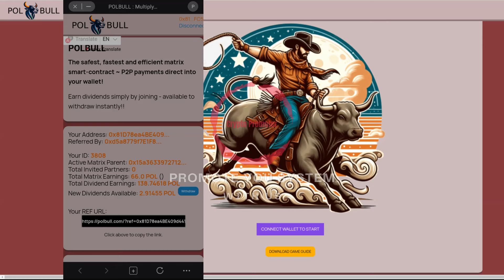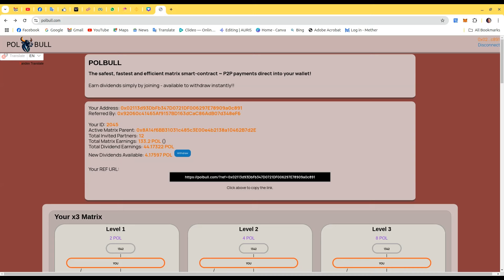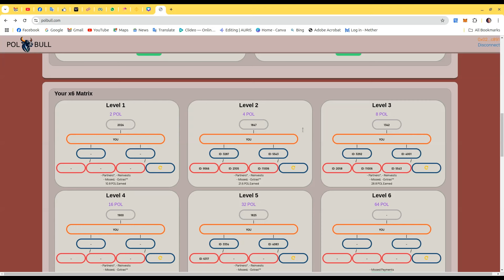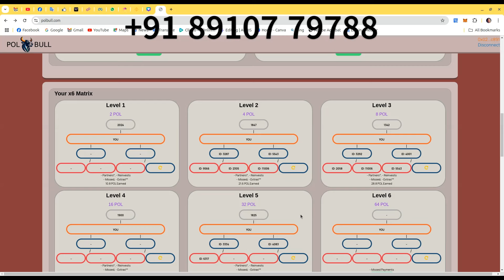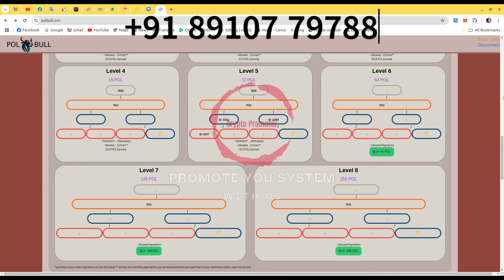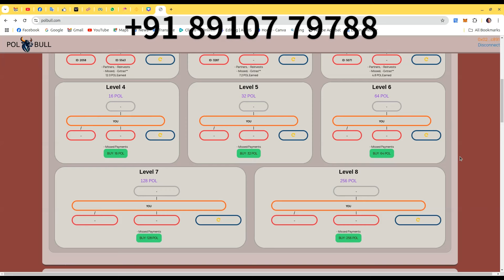Polbull में आईडी लगाकर मैंने गलती कर दिया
crypto daily earnings,
new decentralized plan,
best passive income in crypto,
non working income plan,
decentralized applications,
best crypto earning website,
best active income source

Thank you for contacting with me. Myself Arjun Pramanick from Kolkata. I am digital promoter.

⚠️WARNING⚠️

Note:- We don't Promote Any MLM Company's  & Scam We Just share Information latest mlm Plan &  Company Thank you

The Information Available on This YouTube Channel is for educational and information purposes only. This YouTube Channel doesn't Provide Financial Advise.This YouTube Channel Strictly  advise Viewers to never Pay Any Fee/ Charges to any Free Lancing Sites/Compines/individuals to get any part Time/Full time Work Thank you . Bel Alert Be Sate To Chit Fund Companies Who Bann according to Act 1978.

Dear MLM Leaders We Are Providing All Types Digital Services

YouTube video creation ₹1,000/-
Social Media Promotion (Facebook, WhatsApp, Instagram, Twitter, banner posters shorts, reels all are included) ₹8,000/- monthly

Token Pocket Account Create
Senso
Nature Secret
decentralized applications
start mlm business
Click tv
new plan
network marketing promotion
network marketing
new mlm plan launch today
fully non working income
non working income
passive income
100% decentralized
Trust Wallet
auto pool income plan
meta network
p2p community world
2024 best self earning app
Direct Sales
TONOPTINET
Recruiting for Network Marketing
Building a Network Marketing Business
Network Marketing Success Stories
MLM Training
Network Marketing Companies
MLM Compensation Plans
Network Marketing Prospecting
decentralized plan
new decentralized mlm plan
decentralized finance
decentralized mlm plan
100% decentralized
decentralized system
decentralized applications
new launching mlm plan